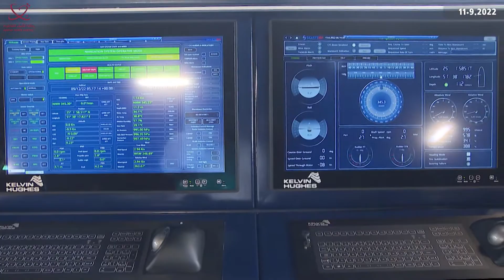HH The Amir Attends Reception Ceremony Of Al Zubarah Ship, Musherib Vessel